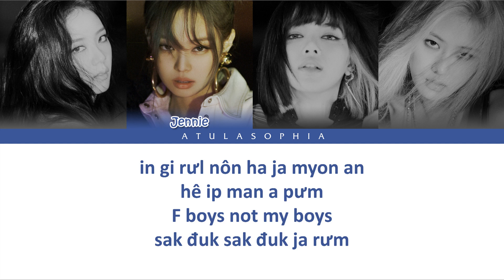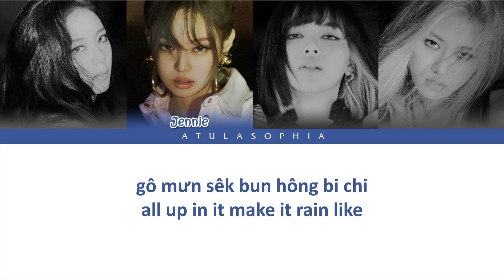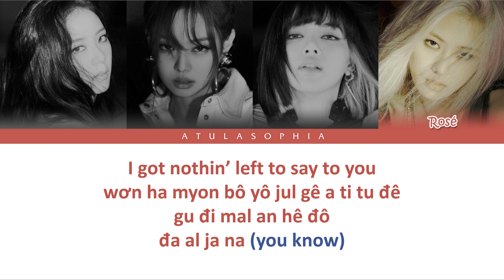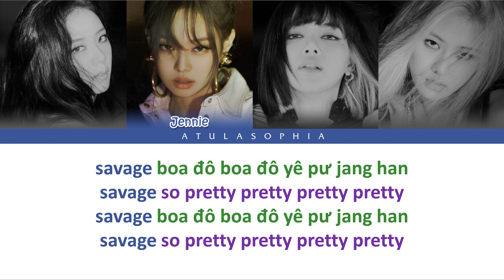[Phiên âm Tiếng Việt] BLACKPINK – Pretty Savage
❥ Không lưu được ngoại tuyến là do nhạc có bản quyền, bên sở hữu bản quyền không cho phép tải chứ không phải do mình cài đặt nhé các bạn.
❥ Album: The Album
❥ Artist: BLACKPINK
❥ Track: Pretty Savage
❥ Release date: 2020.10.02